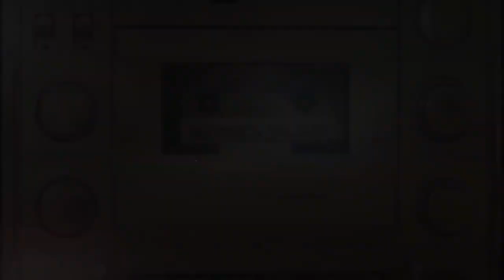Baby Dance Scooby Doo Pa Pa Music Video 4k HD